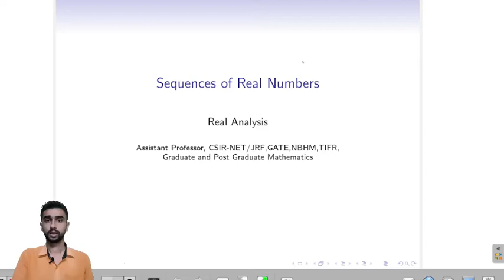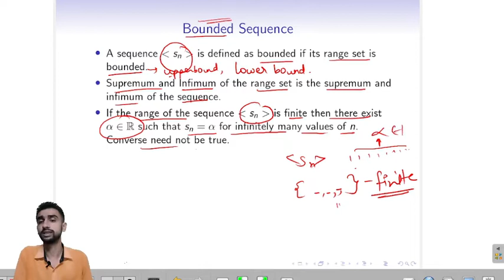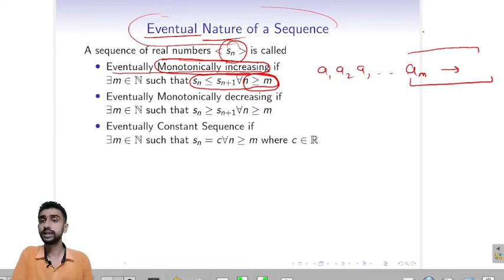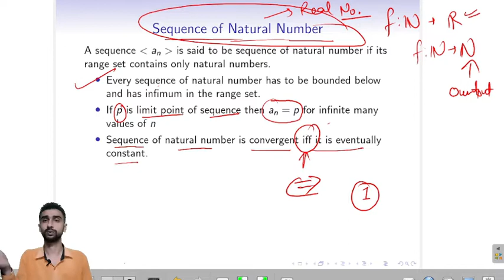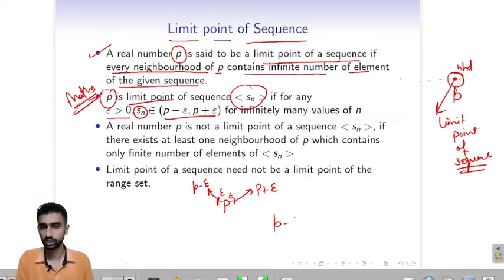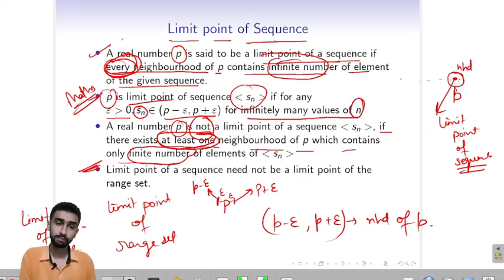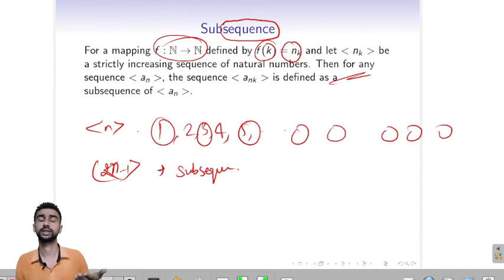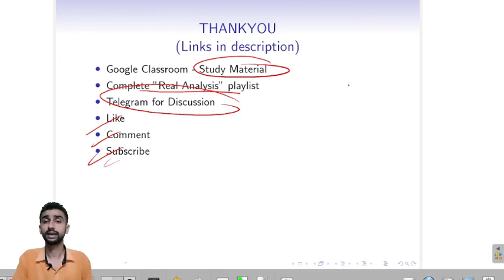Sequence of Real Numbers | Real Analysis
Mathematics video for Assistant professor CSIR  NET JRF, NBHM, TIFR and GATE exams. Here we discuss graduation and post graduation level mathematics.

Csir net notification
Csir net update
Csir net  mathematics previous year question papers
Csir net mathematics preparation
Gate exam
Gate exam kya h in hindi
Gate mathematics
Gate mathematics lectures
sequence of real numbers for iit jam
real analysis
Range set of a sequence
bounded sequence in real analysis
unbounded sequence
bounded and unbounded sequence
Bounded sequence
monotonic sequence examples
monotonic sequence theoremmonotonic sequences
Monotonic sequence
Eventual sequence
Limit point of a sequence
Bolzano weierstrass theoremSubsequence of a sequence
subsequence

Complementary subsequence
Real analysis
decreasing sequence